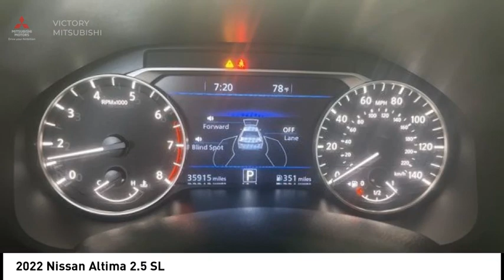2022 Nissan Altima Bronx NY 17125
2022 Nissan Altima 2.5 SL

Victory Mitsubishi
4070 Boston Road

Welcome to Victory Mitsubishi! We offer a combined inventory of 700 cars new and luxury used vehicles. All Used vehicles come with a quality assurance inspection, our New Vehicles have an unprecedented 10-year 100k mile warranty we also have vehicles car for any want or purpose. Come into test drive this car for any want or purpose. Come in to test drive this Nissan Altima 2.5 SL today! Priced below KBB Fair Purchase Price! *.brCARFAX One-Owner.br2022 Nissan Altima 2.5 SL Gun Metallic 4D Sedan Save yourself Time and Money - Fill out a credit application online at victorymitsubishi.com and get pre-APPROVED! Financing available for all types of credit with low monthly payment that will fit you budget. Down Payment low as $599. Same day delivery. View our entire inventory by visiting our virtual showroom at victorymitsubishi.com - Only 2 blocks away from Exit 13 off I-95 or Minutes from exit 7 on the Hutchinson Parkway. While we make every effort to ensure the data listed here is correct, there may be instances where the pricing, options or vehicle features may be listed incorrectly. Dealer cannot be held liable for data that is listed incorrectly. We will honor all cash prices from CarGurus customers. please refer to dealers website for exact pricing and for any incentives that we may apply! Our address is 4070 Boston Road, Bronx, NY 10475.br*